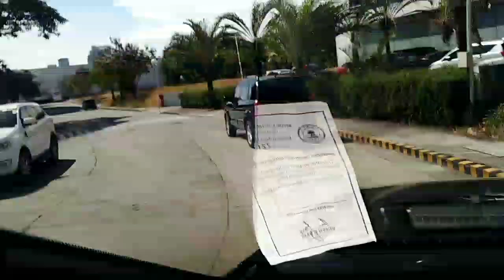Romantic music while driving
I m playing this music while I'm still driving and look around the streets.it's look like  ghost town because of covid 19 home quarantine in my country. Just share it to you guys, keep safe and enjoy.